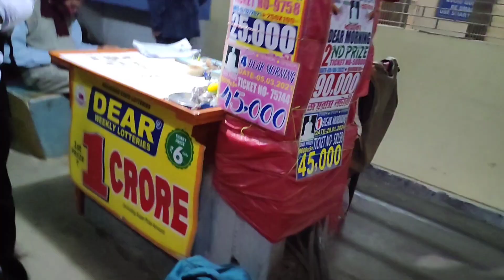North Bengal trip day 1 || Mithai ar jnno ki ki nilam bag a couplevlog